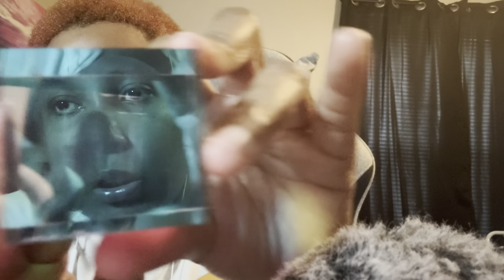Tingly ASMR Sounds for Ultimate Relaxation and Sleep